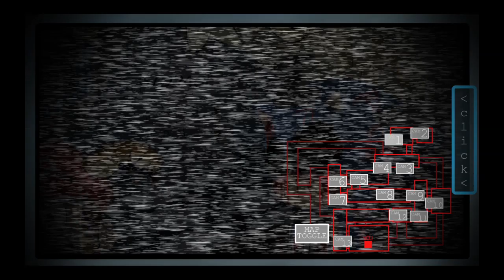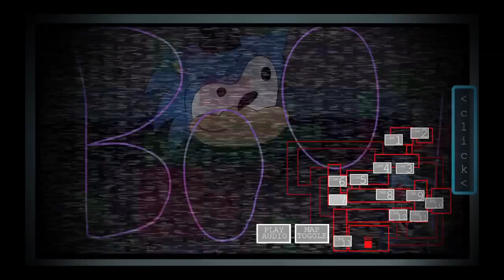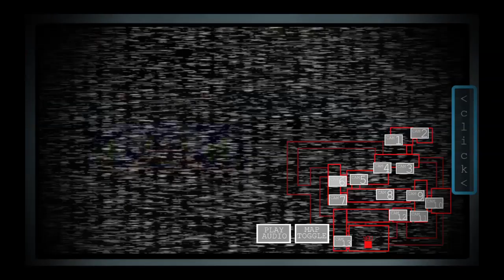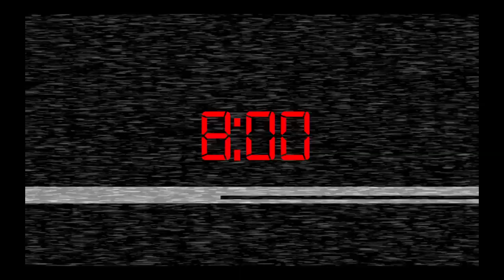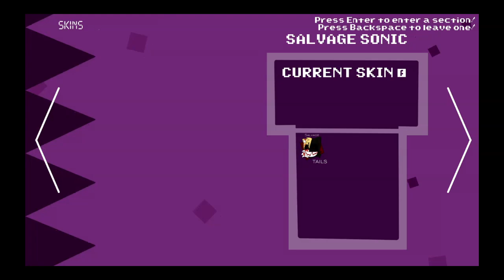FNAS 3: Reburned - Burnt To Ashes Challenge Complete.